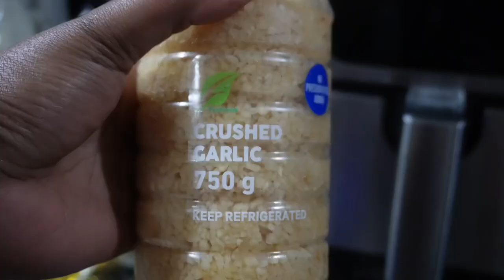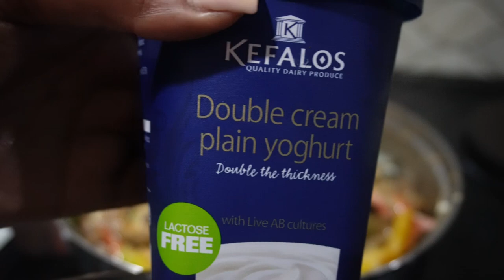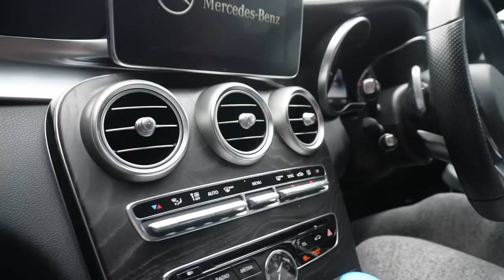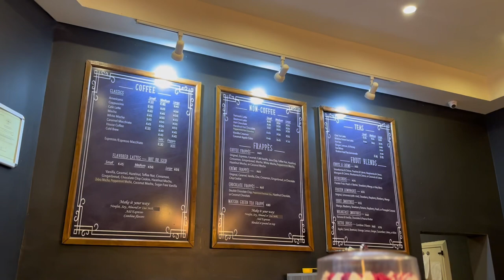Weekend reset, cooking and cleaning plus more